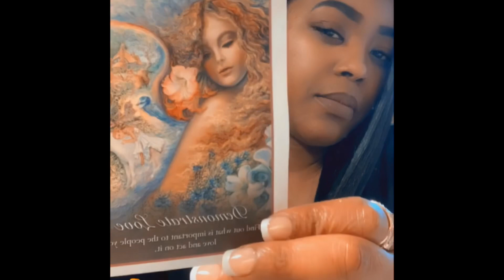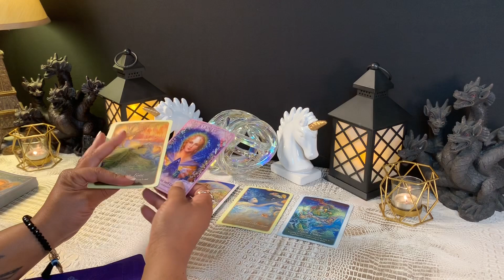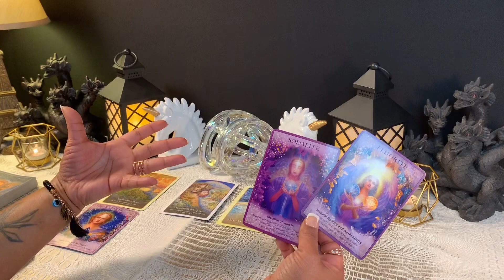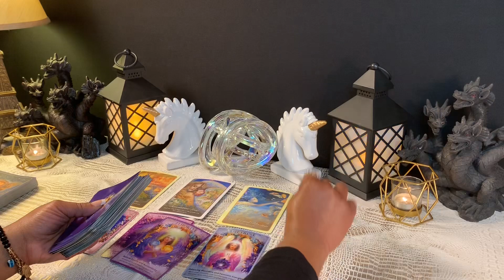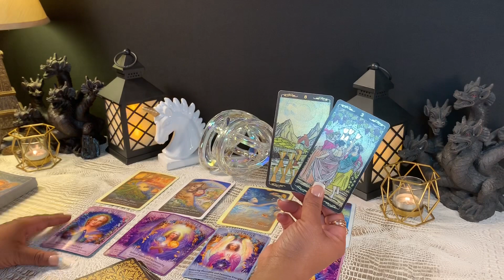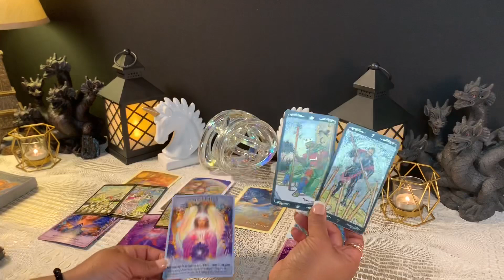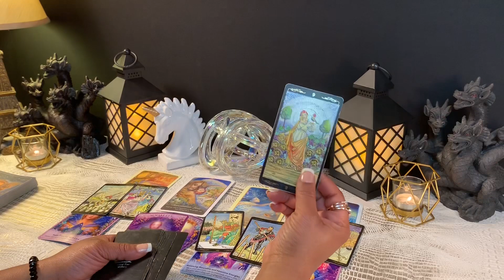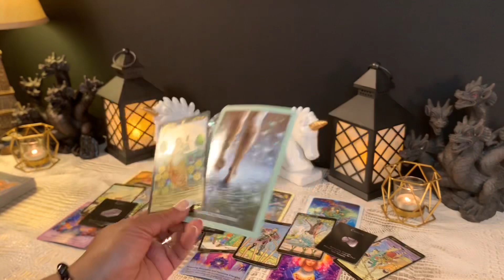CANCER - MESSAGE FROM YOUR SPIRIT GUIDE & GUARDIAN ANGEL ♥️ APRIL & MAY 2020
💌 Cancer APRIL & MAY 2020 "Message From Your Spirit Guide & Guardian Angel"

General Reading for *Cancer Sun, Moon, Rising and Venus Signs